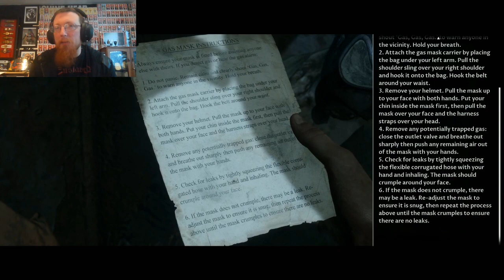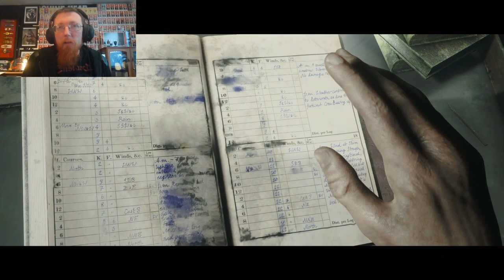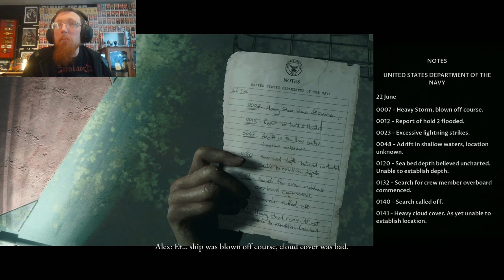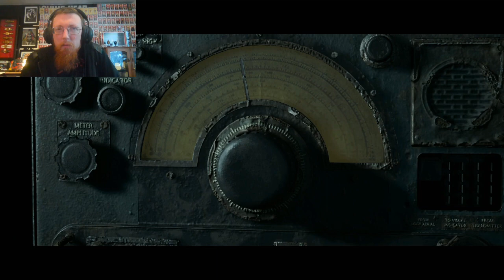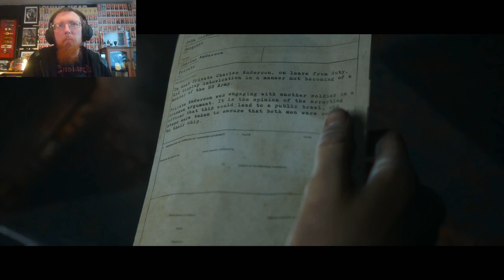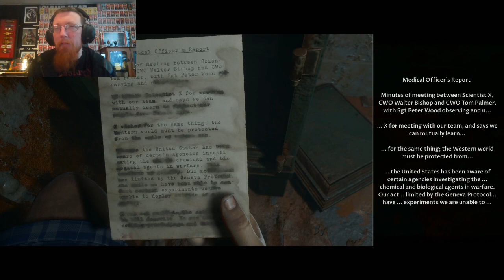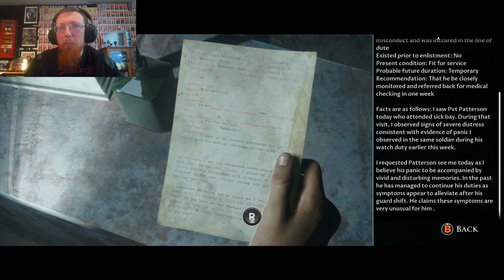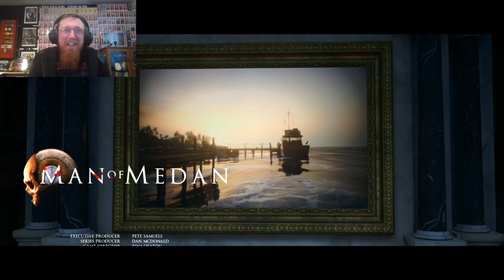The End | Man of Medan Pt. IV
A group of folk going on a wee diving expedition - what could possibly go wrong?